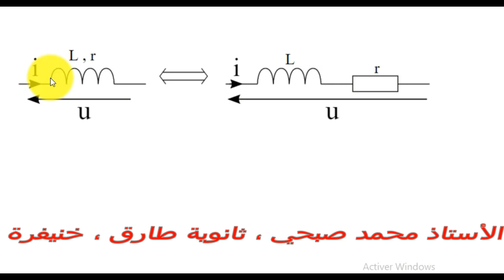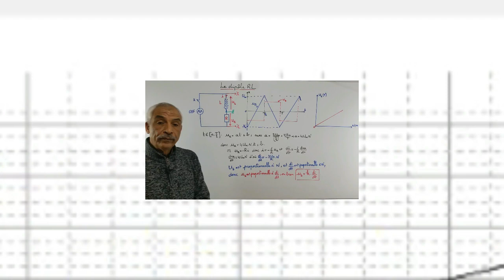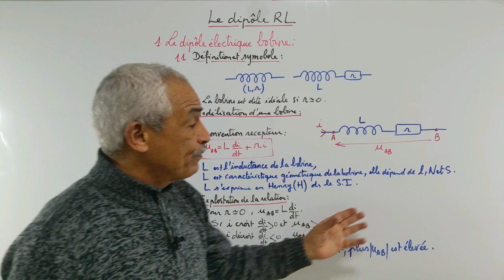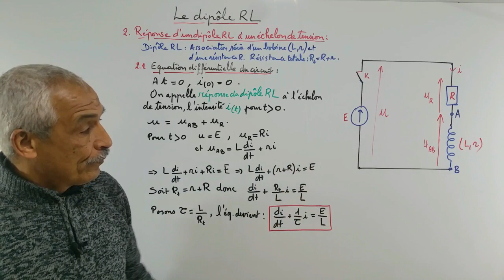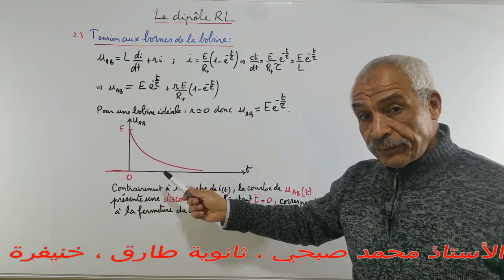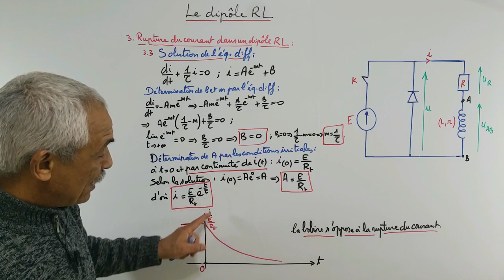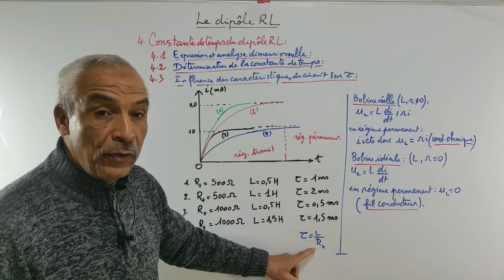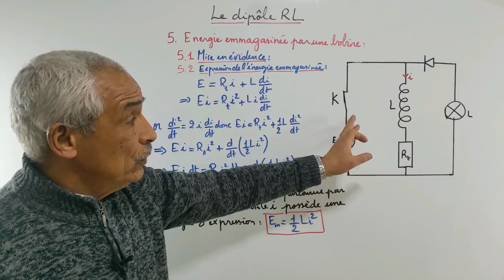Le dipôle RL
La bobine est un enroulement de fil conducteur, c’est un dipôle électrique. La résistance de ce fil constitue la résistance interne de la bobine. Une bobine s’oppose aux variations du courant électrique. Lorsqu’elle est traversée par un courant électrique, elle peut emmagasiner de l’énergie et la restituer.

dipôle RL
dipole rl cours
dipole rl exercice corrigé
dipôle rl résumé
constante de temps du dipôle RL
dipole rl équation différentielle en un i
dipôle RL solution de l'équation différentielle
Influence des caractéristiques du circuit sur la constante de temps du circuit RL
énergie emmagasinée par une bobine
La bobine retarde l'établissement du courant
La bobine retarde la rupture du courant
énergie restituée par une bobine
La bobine s'oppose à la variation du courant
Etablissement du courant dans le dipôle RL
Rupture du courant dans le dipôle RL
Réponse dipôle RL à un échelon de tension
réponse d'un dipôle rl à un échelon de tension